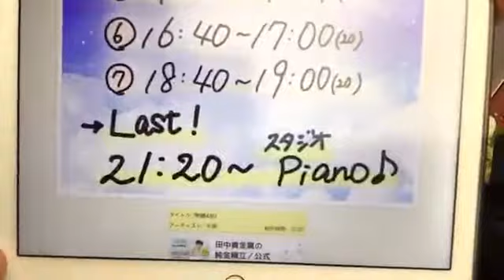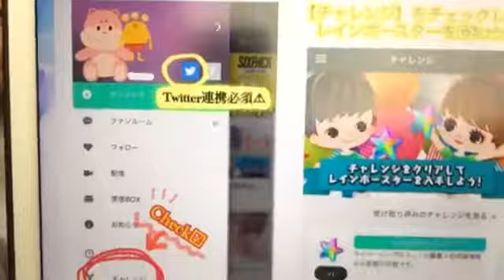NagafujiMana 2019年08月23日18時56分13秒 【ピアノ弾き】まなまる♪くろまる〇むらさきまる〇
【第2期トップランカー限定】テレビ朝日「無料屋（ただや）」出演オーディション

丸顔ほくろがチャームポイント♪ピアノ弾きの｢まなまる｣こと、永藤まなの、配信動画です。
SHOWROOMにて毎日配信中
✩3/30 初のカバーアルバム『まる。』発売✩
1曲1曲に想いを込めたカバーアルバムをもって、CDデビュー！
もっとたくさんの方に“音の楽しさ”を、そして“永藤まなのピアノ”を広めたい！一緒に広めていっていただけたら幸せです♪
2018年3月30日(金)発売のカバーアルバム『まる。』収録曲より「恋愛レボリューション21」のMUSIC VIDEO
2018年3月30日(金)SHOWROOM RECORDSより発売のカバーアルバム『まる。』収録曲より「女々しくて(cover)」のMUSIC VIDEO
Violin:Ayasa

※このチャンネルは、永藤まな（以下、まな〇）非公認となっております、まな〇へのお問合せ、FRへの書き込みはご遠慮下さい。
※　予告も無く、削除される場合もあります。